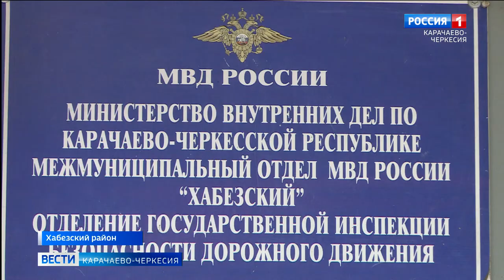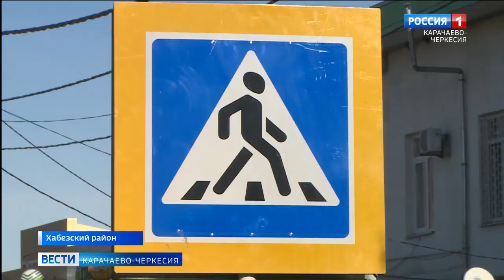ГИБДД Хабезского района подвела итоги работы и привела статистику аварийности за прошедший год